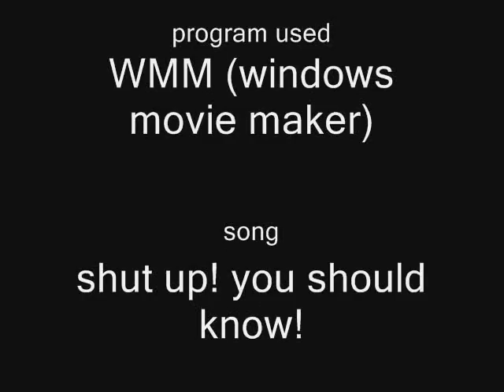TF2 spy pics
im in a bad mood because im hungry..big woop -_-

DONT GIVE ME CRAP ABOUT REPEATING PICTURES!